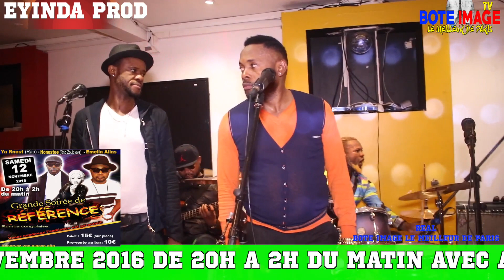EYINDA PRODUCTION ÉVÉNEMENT A NÉS PAS MANQUE AVEC AIMELIAS LIAS DE WENGE PUSANA TO VANDA NA ROUEN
BOTE IMAGE MONDE TV